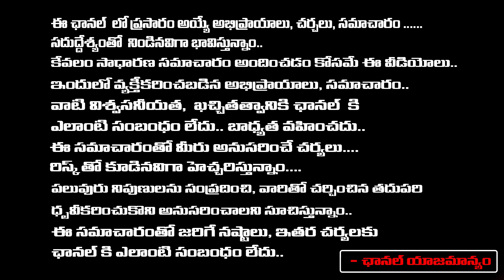రేవంత్, ఉత్తమ్ మధ్య యుద్ధం అలిగిన భట్టి | Uttam Kumar Reddy and Bhatti Vikramarka Vs Revanth Reddy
రేవంత్, ఉత్తమ్ మధ్య యుద్ధం అలిగిన భట్టి | Uttam Kumar Reddy and Bhatti Vikramarka Vs Revanth Reddy | Red Tv